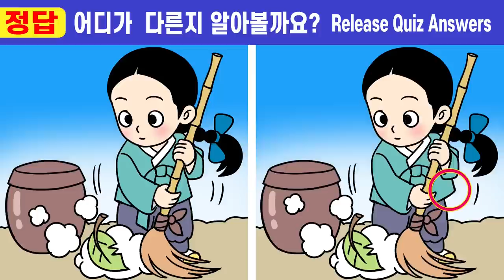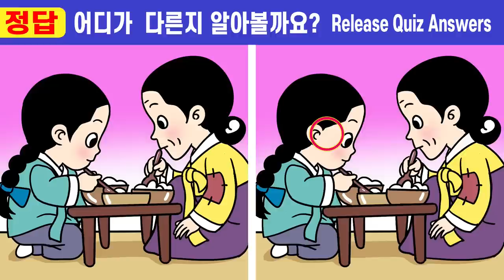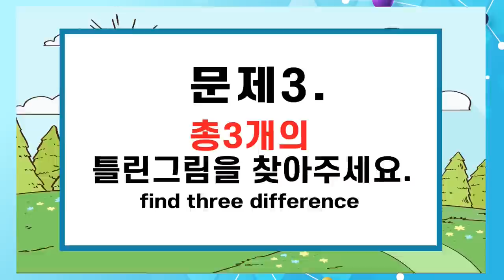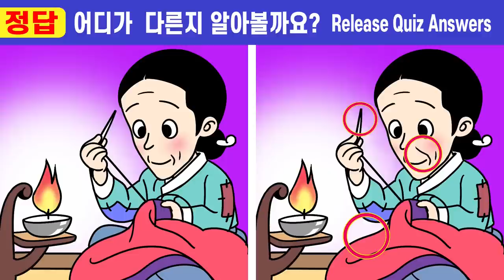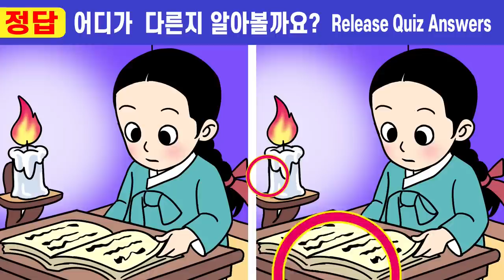#129👍차이점5개 다 찾으면 상위1% 집중력천재!ㅣ기억력 장애 극복! 다른 그림퀴즈로 치매예방해요!【틀린그림찾기/치매예방/두뇌훈련법/인지력훈련】🧡세 번의 죽을고비 1화